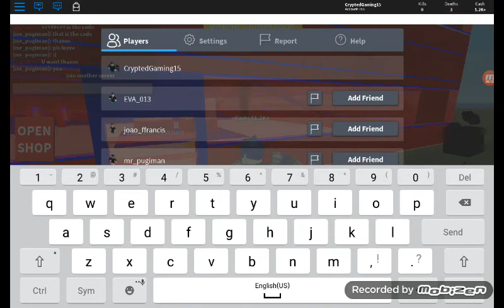THANOS IN SUPER HERO TYCOON IN ROBLOX?!